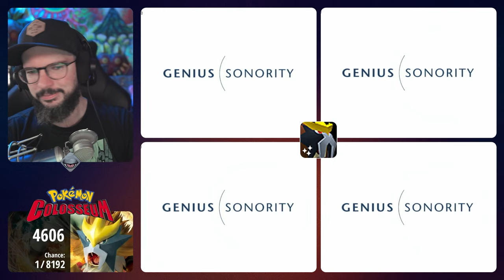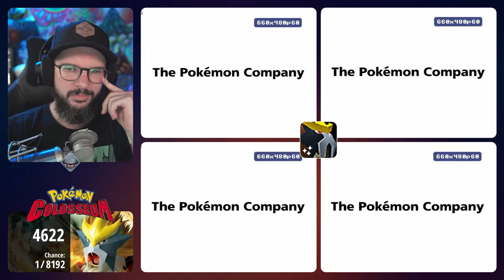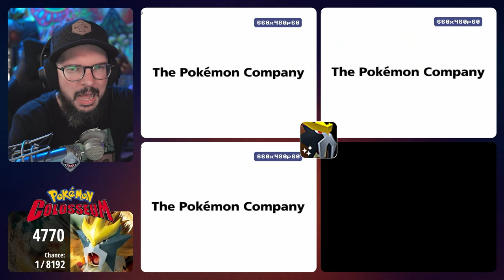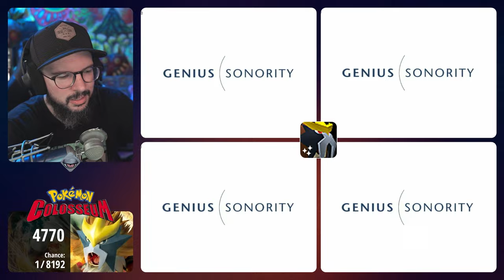Colosseum Shiny Hunt | 29.07.2024